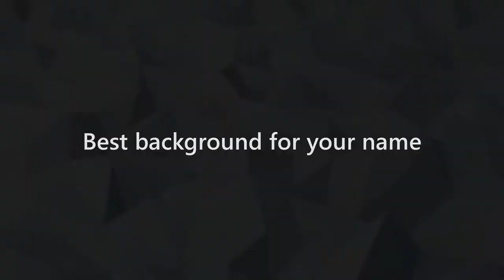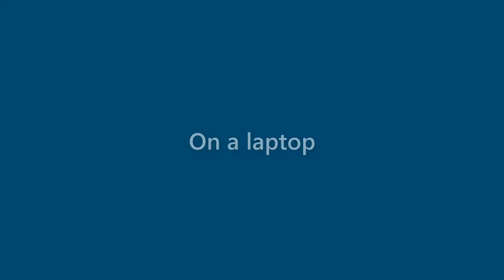Nancy Gates - appearance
Name Look - Nancy Gates - appearance. In this video we present "Nancy Gates" name look and feel in various scenarios.
How does "Nancy Gates" look as a personal letterhead?
How does "Nancy Gates" look on a business card?
How does "Nancy Gates" look on a computer/laptop screen?
How does "Nancy Gates" look with different background colors?
How does "Nancy Gates" look with various fonts?